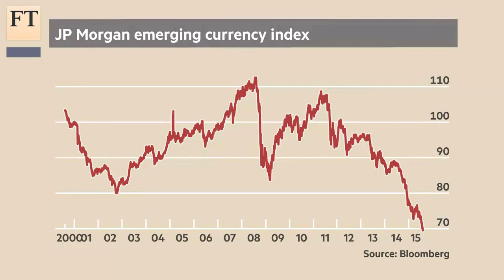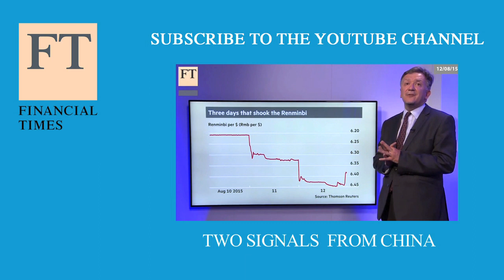China's Renminbi lands another worrying blow | Short View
Emerging market bonds, stocks and currencies have come under renewed pressure after China's modest renminbi devaluation. Robin Wigglesworth, US markets editor, does not see much cause for optimism.